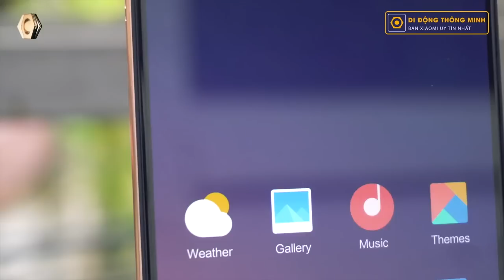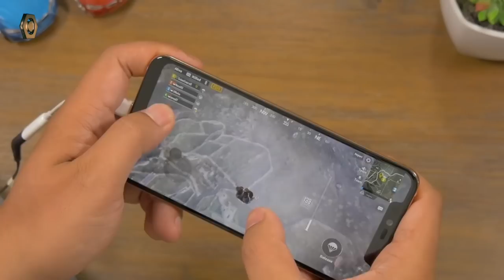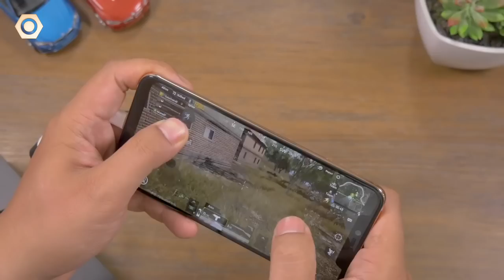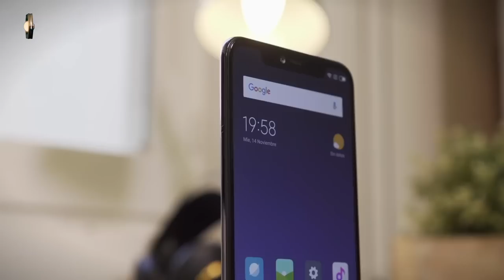2019 có nên mua S845 giá 7 triệu hay không?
Mi 8 Pro chạy S845 liệu có đủ sức thuyết phục với mức giá 7 triệu đồng?
Hãy theo dõi video sau đây để xem Mi 8 Pro có thực sự đáng đầu tư hay không nhé!

- có nên mua mi 8 pro
- smartphone s845 nào đáng mua nhất
- smartphone s845 rẻ nhất
- mi 8 pro s845 có nên mua?
- smartphone s845 giá rẻ
- smartphone xiaomi s845 giá rẻ nhất
- smartphone xiaomi giá rẻ chơi game mượt
- mi 8 pro giá bao nhiêu
- mua mi 8 pro ở đâu
- mua mi 8 pro ở đâu rẻ nhất
dReviews là kênh Video đánh giá chuyên sâu các sản phẩm công nghệ điện thoại, máy tính bảng... Tất cả những thắc mắc, những câu hỏi cần tư vấn của các bạn về các sản phẩm công nghệ sẽ được giải đáp.